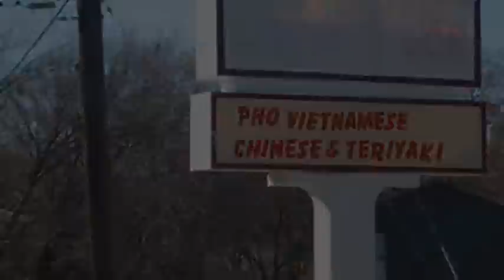China One Wok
By: Levi Blackman

Sometimes the world is a horrible place where things seem to happen just to make sure I am as miserable as possible. Not to long ago, my favorite Chinese place packed up and went out of business because their lease was up.

Hello? Why didn't the landlord just let them live there in exchange for Chinese food. I would have done it, because it tastes oh so good. What's done is done, and I can only dream about them one day coming back. In an attempt to make up for the lack of Chinese in my life I walked across town to the Oriental Express, but it just wasn't the same.

The upper scale Chinese place across the street is more lower class than anything else, they just charge more.

I guess life will never be like it used to be.

In honor of what once was, I am going to build a large monument of fried rice and other fried vegetables that will raise high into the sky, touching the clouds. People will come from all over to see the great monument, and they will get tickets from the visitor kiosk to take a large bite, and taste the monumental Chinese masterpiece.

A great city will form around it and people will realize just how great that place was. They will demand a forced reinstatement of the restaurant. The masses will go and find the former employees and the owner, and force them into slavery. They will cook day in and day out until I have all the orange chicken, broccoli beef, Moo Goo Guy Pan and shrimp friend rice I can handle.

As a start, because I can't really afford to build such a great monument just yet, we have made a memorial video as a tribute.